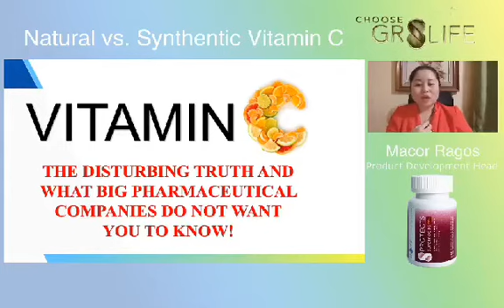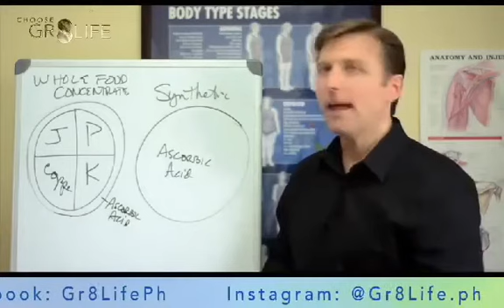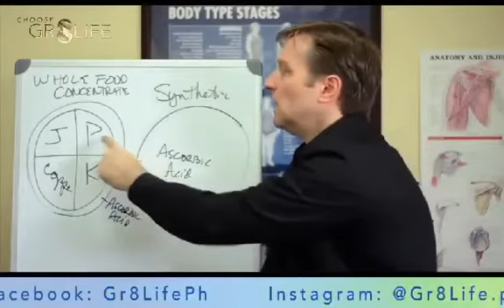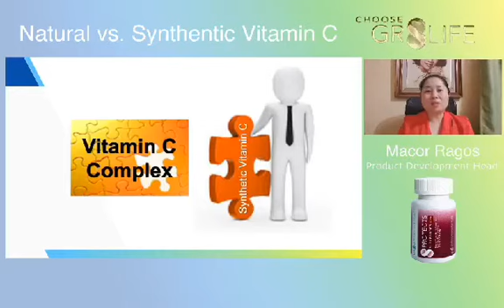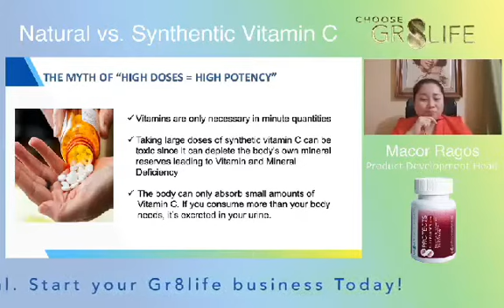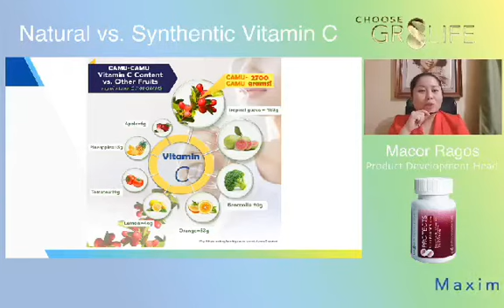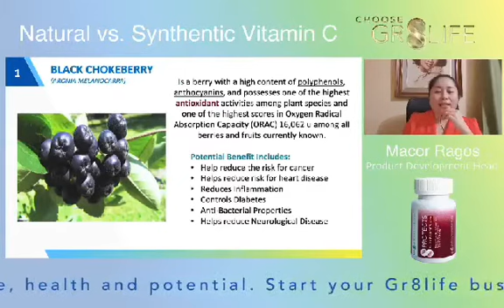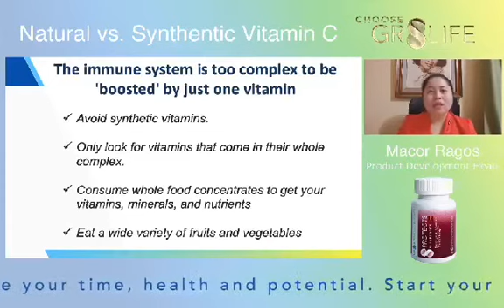8ProtectsSuperfood NaturalVsSyntheticVitamins NaturalVitaminCcomplex 8aMAIZingPurpleCornDrink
Discover the disturbing truth about Synthetic Vitamin C and what big pharmaceutical companies do not want you to know!

Share it to everyone...